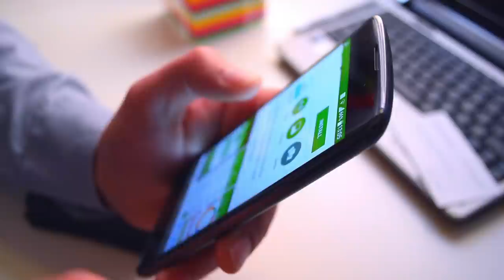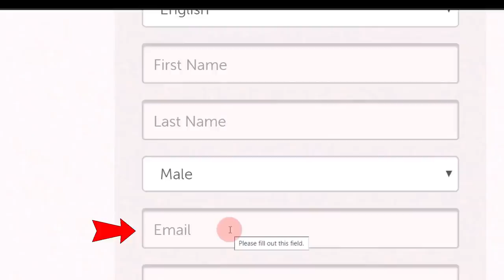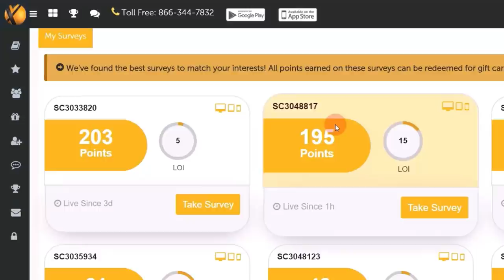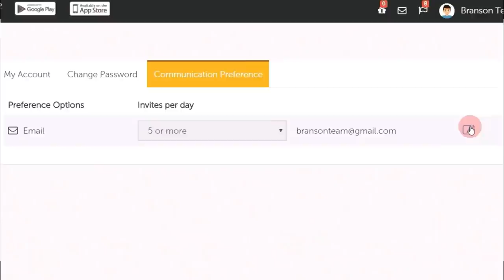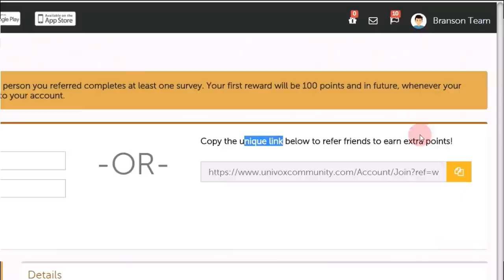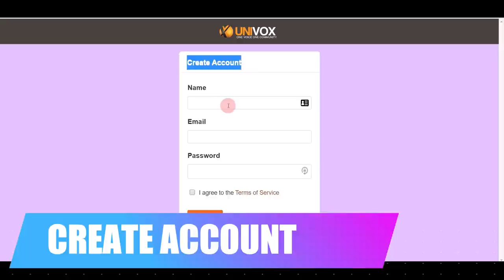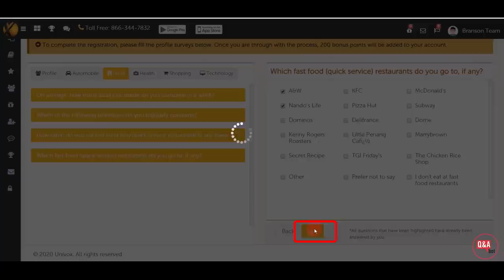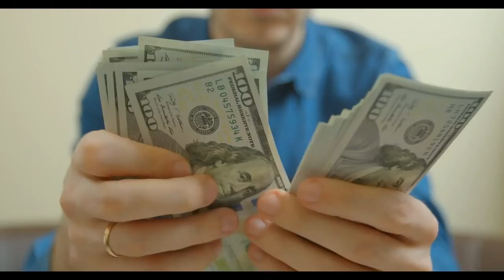Spin This Wheel = Earn $500 For FREE! (No Limits) Make Money Online | Branson Tay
💎 Earn $517/Daily Without a Computer!